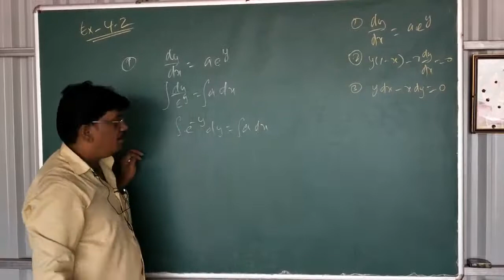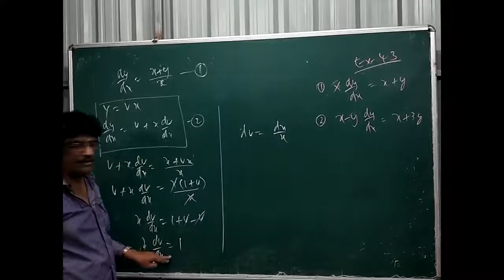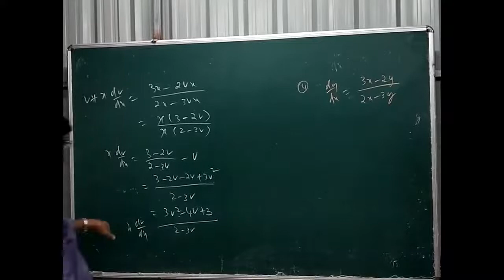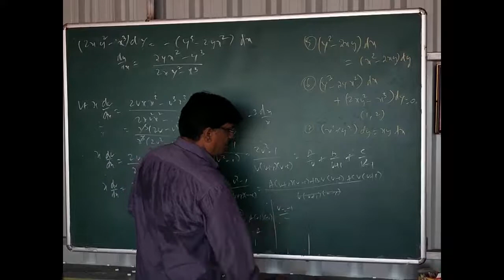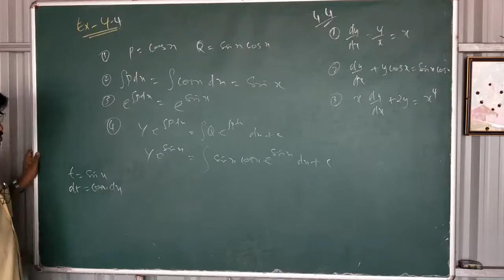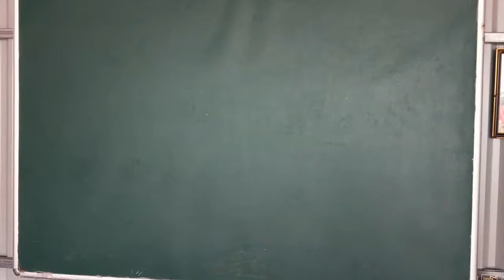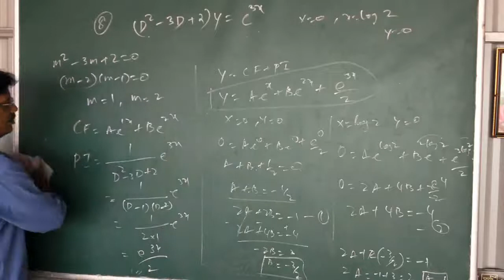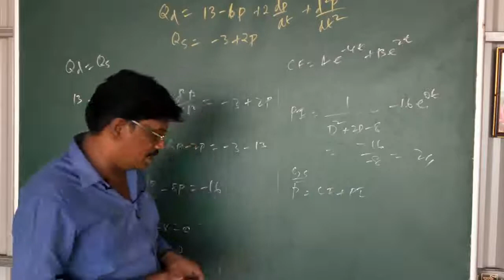CLASS 12 BM CHAPTER 4 (4.2-4.5) FULL LIVE CLASS